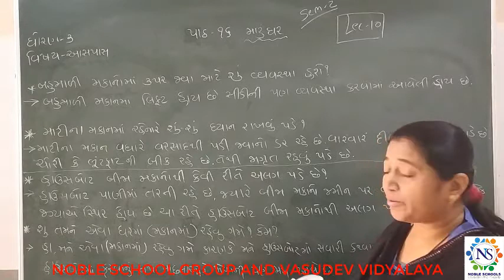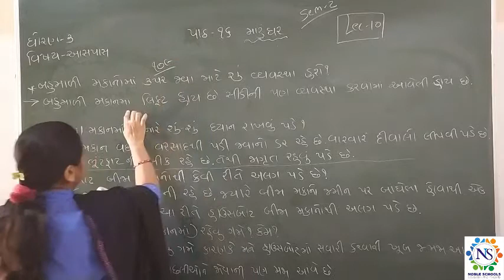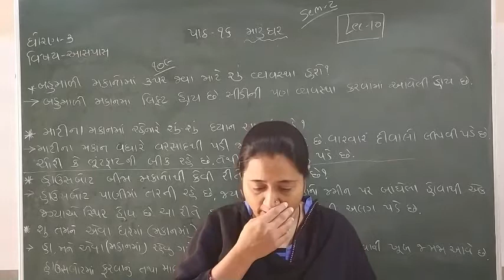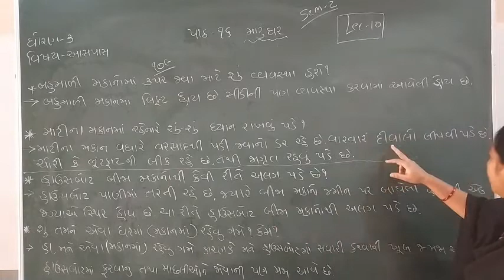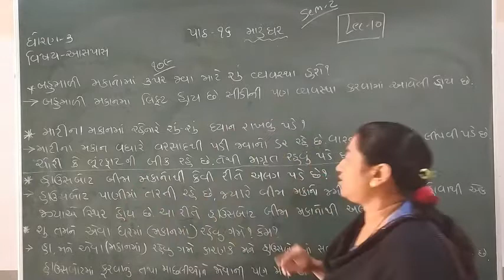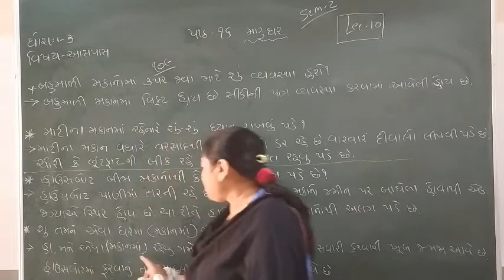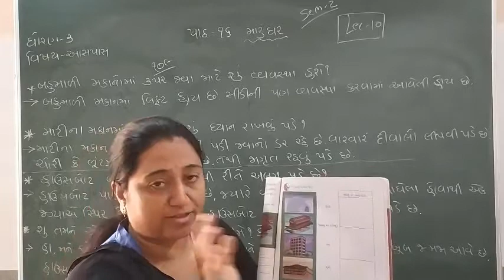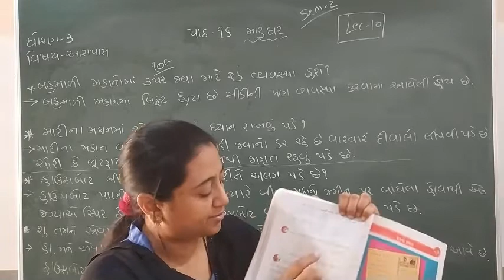Standard- 3 Aspas Semester - 2 Lecture - 10 By Truptimadam